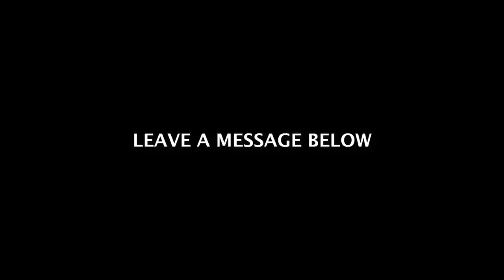Top 15 Rallies - Lee Chong Wei Vs Taufik Hidayat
Lee Chong Wei Vs Taufik Hidayat

Source
From Skysoprts Super Sport, Badminton World Federation (BWF)